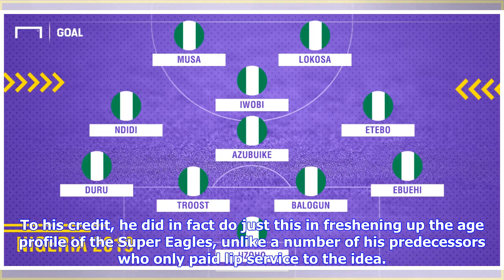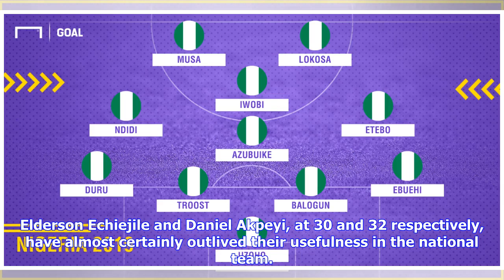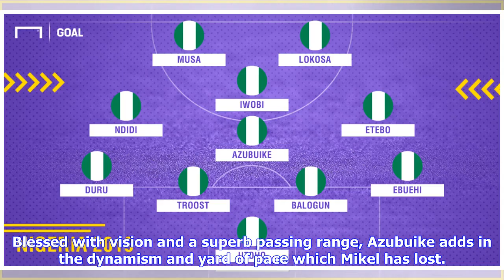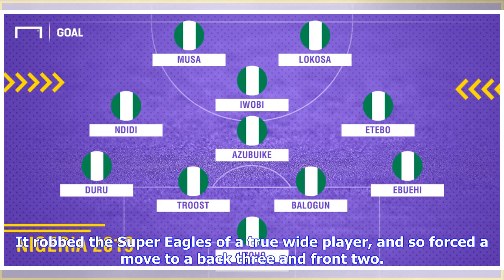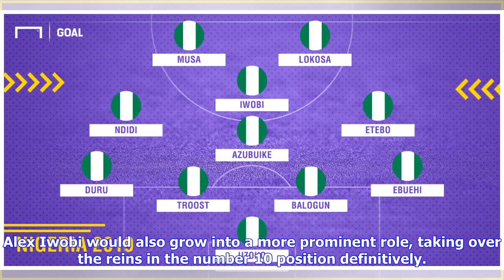How Nigeria must rebuild after World Cup 2018 exit | Goal.com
COMMENT    By Solace Chukwu      Follow on Twitter   Every major footballing nation remains in thrall to a past glory in some way; either banking on it or aspiring to it. For the larger nations, it tends to be a bit of both, but for the smaller, like Nigeria, it is very much the latter. It explains, to some degree, why the success of 1994 has come to be looked upon as a manual of sorts, a strict 'How To' on building a successful Nigerian national side. By that example, it begins with the manager...